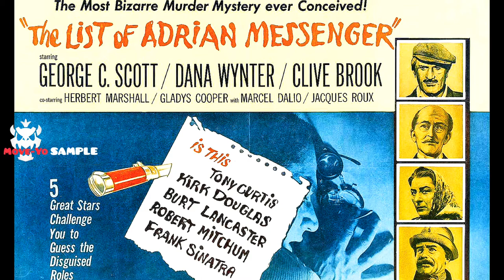Move-Yo sample - Assault on Slattery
Yoska AKA Move-Yo had made the sample music called "Jerry Goldsmith in Assault on Slattery", he did a remix on French singer Camélia Jordana.

R.I.P. Jerry Goldsmith 😔✊🏽🕊